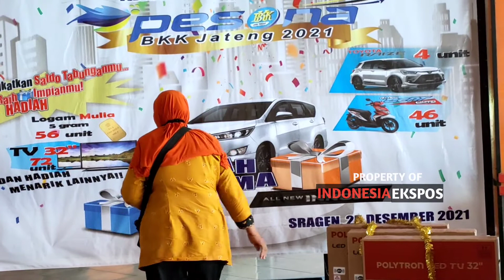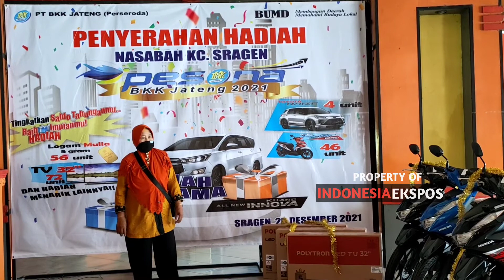Daftar Warga Sragen Penerima Undian Hadiah BKK Jateng Cabang Sragen Tahun 2021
SRAGEN INDONESIA EXPOSE VIDEO - PT BKK Jateng Cabang Sragen Gelar Undian Hadiah Nasabah 2021, Emak-Emak Memang Hadiah Utama Mobil Kijang Inova Reborn

Jelang akhir tahun PT BKK Jawa Tengah (Perseroda) bagi-bagi undian hadiah pada para nasabahnya, terdapat 1 unit mobil  Kijang Inova Reborn menjadi hadiah utama dan dimenangkan oleh emak-emak salah nasabah BKK Jateng cabang Sragen.

Sejumlah nasabah BKK Jateng asal Sragen rupanya banyak memenangkan undian hadiah pada tahun ini, seperti mobil, sepeda motor, emas, dan tv berwarna dan lainnya.

Ditemui disela-sela acara,
Sarni selakau Kepala Cabang Koordinator Solo Raya PT BKK Jateng (Perseroda) menyampaikan bahwa undian tahun ini, hadiah utama dimenangkan oleh nasabah cabang Sragen.

"PT BKK Jawa Tengah cabang Sragen bahwa di undian di tahun 2021 cabang Sragen memperoleh hadiah utama berupa Kijang Inova Reborn dan semoga hadiah ini menjadi pemicu teman teman kantor cabang sragen untuk berkinerja yang lebih baik dan lebih di hati masyarakat, dan semoga kantor BKK Jawa Tengah menjadi yang terbaik," kata Sarni, Sabtu 25 Desember 2021.

Sarni juga membeberkan, jumlah hadiah yang berhasil di peroleh nasabah BKK Jateng cabang Sragen ada satu unit hadiah utama kijang Inova reborn, 3 sepeda motor honda beat,  3 emas masing masing lima Gram, ada 3 buah TV berwarna 32 inc.

Selain banyak mendapatkan undian hadiah di tahun ini, BKK cabang Sragen rupanya ditengah pandemi masih mampu berkembang dan maju.

"Omset BKK Jateng di Sragen 180 miliar, iya meningkat setiap tahunnya terutama di dana masyarakatnya.
Nasabah di Sragen tiga puluh tiga ribu untuk nasabah penabungnya, dan dari 2020 ke 2021 ada peningkatan dana dari pihak orang ke tiga tabungan atau deposito kurang lebih 10 miliar," bebernya.

Tidak hanya itu, ditahun ini BKK Jateng di sragen juga ikut memberikan CSR dan lainnya.

"CSR juga ada, terus pengembangan rumah juga ada kemarin memberikan pembangunan sumur, penyaluran dampak covid 19 juga," jelasnya.

Berdasarkan informasi, PT BKK Jateng berdiri bermula saat konsulidasi pada 2 Juli 2019 lalu.

"Kita konsulidasi dari 28 PD BKK Sejawa tengah itu 2 Juli 2019 dan menjadi nama PT BKK Jateng Persero. jadi untuk produk produk baru di tempat kota ada produk kredit ada beberapa, kecuali produk lama ada KUB, Kredit joglo untuk perumahan, kredit bahari untuk para nelawan, kredit agro untuk para petani, ada sinden industri seni dan kreatif dan ada juga kredit musiman untuk petani, peternak dan lainnya," ujarnya.

Terpisah, ditemui usai penyerahan kunci hadiah utama mobil Kijang Inova Reborn. Hartatik warga Desa Karangtalun mengatakan bahwa awalnya ia tak percaya kalau mendapatkan hadiah undian BKK Jateng 2021.

"Awalnya tau dapat hadiah mobil saya tidak percaya, teman teman kok tiba tiba ngasih selamat selamat begitu, saya sendiri ngak tau.
Pertama yang ngasih tau adik saya, dia punya teman di BKK, adik saya bilang mbak kamu dapat hadiah utama, saya bilang ahh mosok saya ngak percaya, ngak ada firasat apapun," kata Hartatik.

Menurut Hartatik, ia menabung di BKK Jateng sudah cukup lama dan tau tau menang dapat undian hadiah utama tahun ini.

"Iya udah lama menabung di BKK Jateng, pekerjaan saya perangkat desa.
Seneng rasanya dapat hadiah mobil ini allhamdulillah.
Semoga buat BKK Jateng semakin jaya dan di kenang di masyarakat," ujarnya.